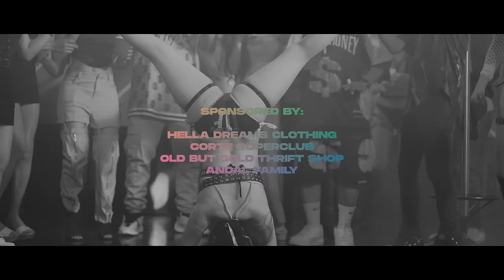Clien - Ginaganahan (Official Music Video)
Performed & Written by Clien Kennedy “Clien” Alcazar
Produced and Mix & Mastered by ELEVEN

Directed By John Selirio
Executive Producer: Carla Rosie

Production House: South Story Productions
DOP: Miguel Herce and John Selirio
Cam Op: Drickson Bornales
Gaffer: Juan Saavedra
Prod Assist: Jherome Esporlas
BTS Photo: Jherome Esporlas
Storyboard Artist: Kryan Acance

Offline & Online Editor: John Selirio
Co-Editor: Miggy Bautista
VFX Edit: John Selirio
Colorist: John Selirio

Stylist: Pacient John Torralba (OLD BUT GOLD THRIFT SHOP)
HMUA: Shantal Khim Garcia

Lights Equipment Rentals:
HDPrime Multimedia PH
South Story Films

Special thanks to:
Alberto Villas
Adrian “Aidizzy” Briones
John Christian Chao
Mica Tan
Pacient John Torralba
Jm Ramos Pascual
Timmy Cabanero
Gaby Conception
Nelton Asaral

Hella Dreams Clothing
CORTE SuperClub QC
OLD BUT GOLD Thrift Shop
ANDAL FAMILY